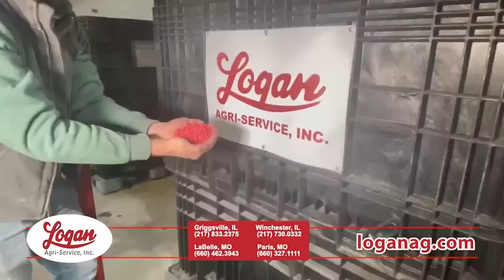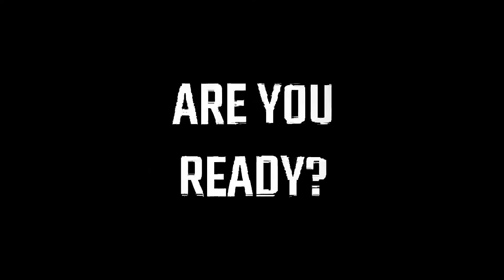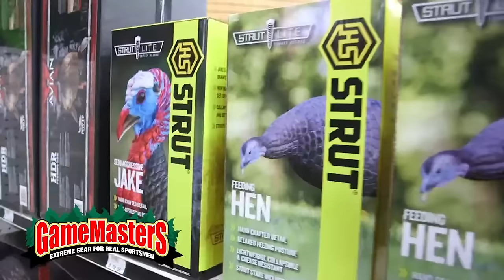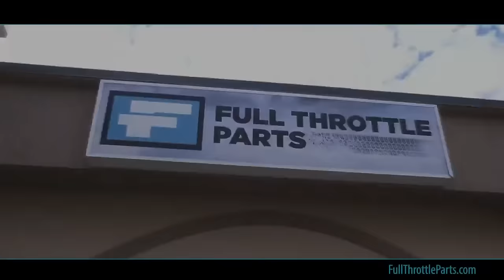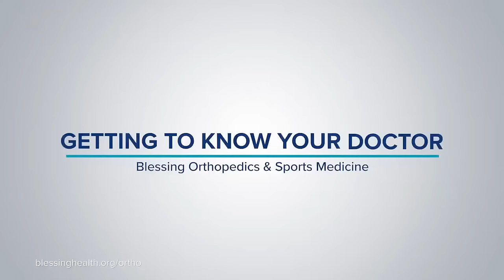Griggsville-Perry vs. Western - IESA Boys Basketball Sectional